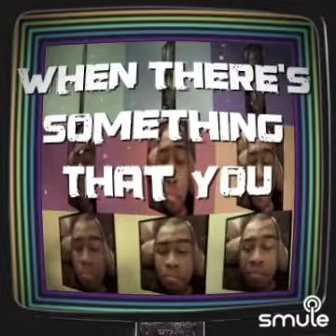Flexy John Music Video